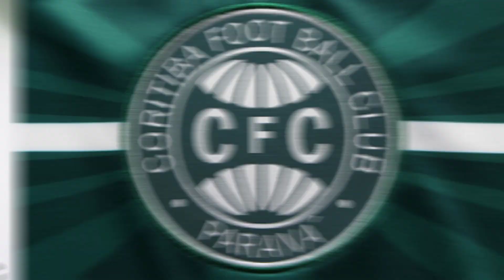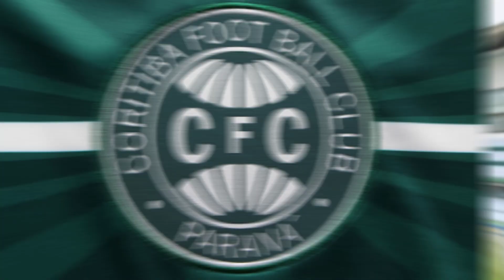NOTÍCIA BOA ! CORITIBA PODE GANHAR R$ 30 MILHÕES COM JOGADOR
Créditos: UOL

Fotos: Coritiba
Fotos: